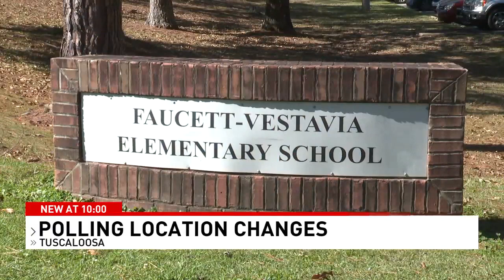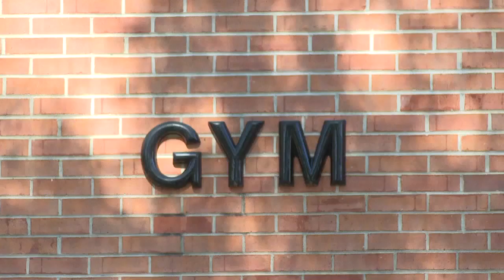Voting terror ends at Faucett-Vestavia Elementary School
Tuscaloosa County Ward 22 voters will no longer vote at Faucett-Vestavia Elementary School thanks to the County Commission. Instead, those voters will go to Daystar Family Church located in Northport. It's a decision many Faucett-Vestavia parents, staff members and voters have long asked for.